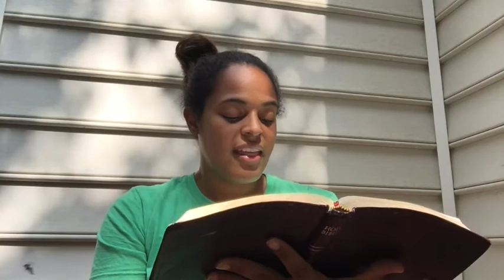Vintage Kids Lesson -Sep 27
Lesson for Sep 27 - Hey Vintage Kids! Watch Ms. Lauren tell about God’s Holiness as we begin our series on the Kingdom of Justice together!